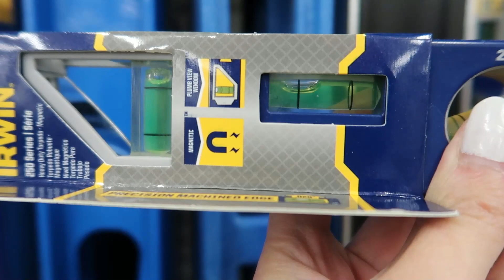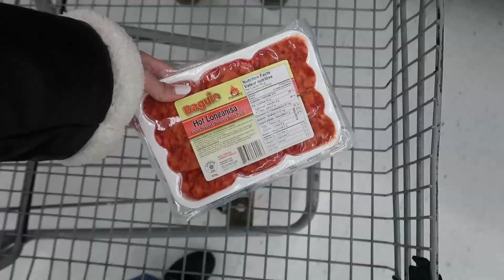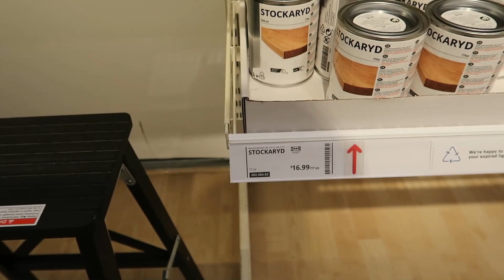LIFE IN CANADA: Buying Our First Christmas Tree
📍New Bothwell, Manitoba